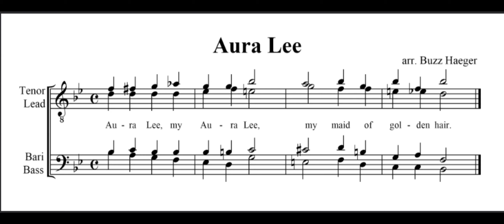"Aura Lee" Barbershop Tag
Hello! Hope you enjoyed! This is one of my favorites!

Leave any suggestions or questions below!